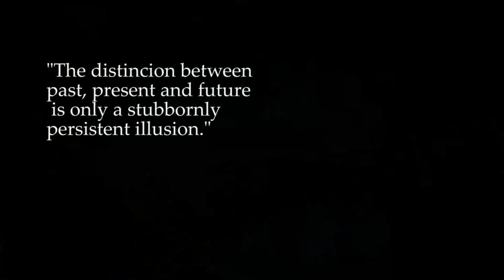Camilla Sperati - DARK theme guitar solo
I love this show and after watching the second season I decided to solo over the main theme!